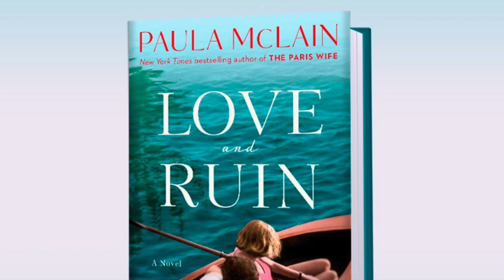PAULA McLAIN LOVE and RUIN